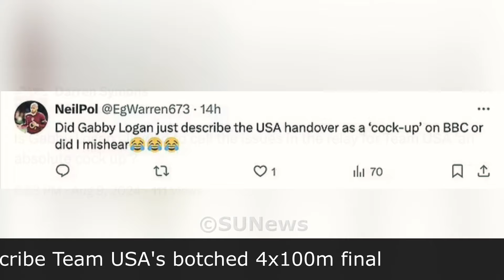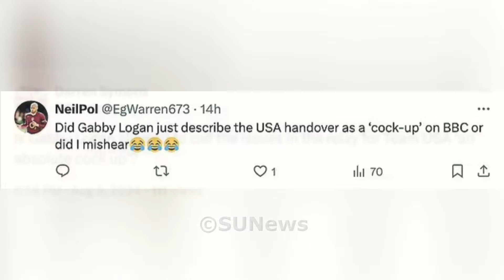Paris Olympics 2024: BBC presenter Gabby Logan leaves viewers shocked after using expletive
Paris Olympics 2024: BBC presenter Gabby Logan leaves viewers shocked after using expletive phrase to describe Team USA's botched 4x100m final
1. Video Quality
2. Type of Breaking News and News Clip Content that you want.